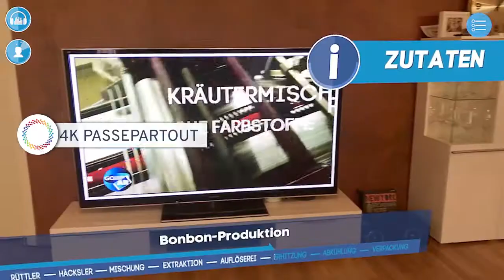[TVC-VDS] Case Study- Galileo Augmented Reality Week 2017